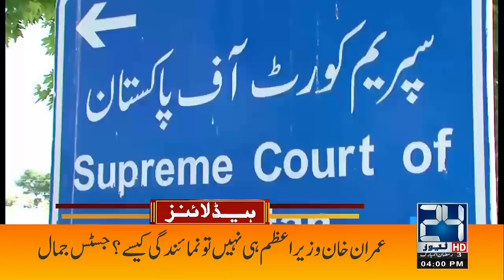Chief Justice Huge Statement | 4pm News Headlines | 5 April 2022 | 24 News HD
24 News HD is one of the leading news channels of Pakistan bringing you the latest current affairs from Pakistan and around the world.  Live National Assembly and Senate Session.